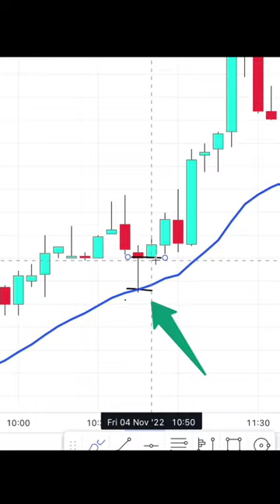best scalping strategy 🔥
Screener long 🔼

Screener Short 🔻

Ganesh Gujarathi is not liable for any lose and profit directly or indirectly due to the information given in this video.
Please do your own research and consult your SEBI registered financial advisor before taking trade of stock and index.Investing and trading in stock markets is a risky business. The viewer should always do their diligence and anyone who wishes to apply the ideas contained in the video takes full responsibility for it. Also, it is done at their own risk and consequences.
This video is not intended to offend, spread rumors or hurt the sentiments of any religion, communities, or individuals, or to bring disrepute to any person (living or dead).
We analyze and try to learn information related to Stock Market and cryptocurrency.